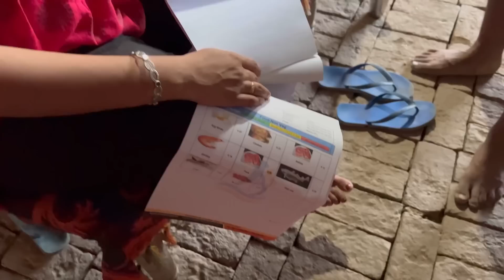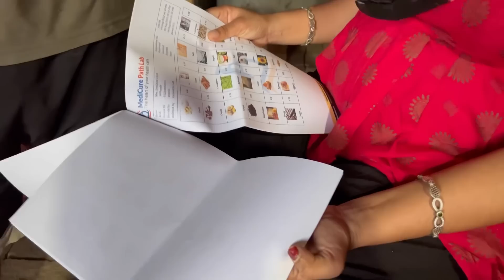Dadi di fikr, Kawal di Halat, Care